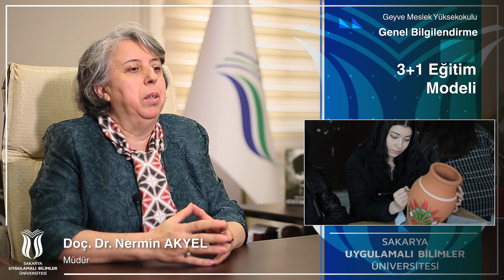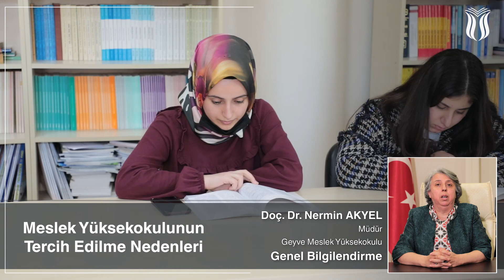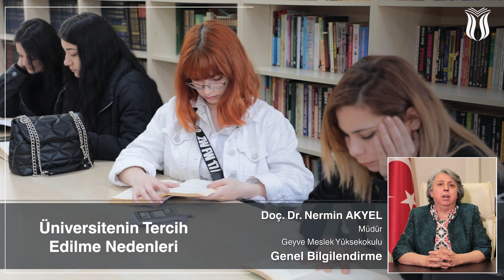Geyve Meslek Yüksekokulu - Genel Bilgilendirme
1995 yılında eğitim-öğretim faaliyetlerine başlayan Geyve Meslek Yüksekokulumuz ile ulusal ve bölgesel talepler doğrultusunda açtığımız programlar ile sektörün nitelikli eleman ihtiyacını karşılamayı amaçlıyoruz. Bölgemizin lojistik olarak ülkemizin kuzey batısı ile güney kesimini bağlayan yol güzergahı üzerinde olması avantajını dikkate alarak kurumların daha çok mali ve idari birimlerine nitelikli insan gücü yetiştirmek için programlarımızı sektör paydaşları iş birliğiyle oluşturuyoruz.

Tarihi İpekyolu üzerindeki ilçemizde bulunan birçok kültürel varlık, Mimari Restorasyon programı öğrencilerimizin yetişmesine katkı sağlıyor.